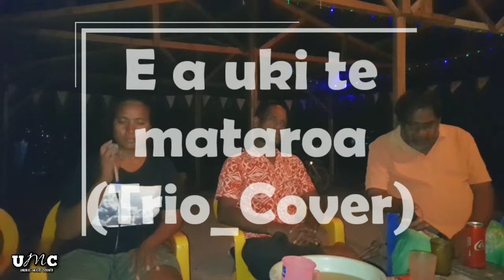E a uki te mataroa by_Akaaka_Bwaiaa_&_Nabooi_(Trio_Cover)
Ununiki Kava Bar Karaoke Music Corner

LeadVocalist; Akaaka
SecondVocalist; Bwaiaa
ThirdVocalist; Nabooi

Keyboard Player; Bwaiaa